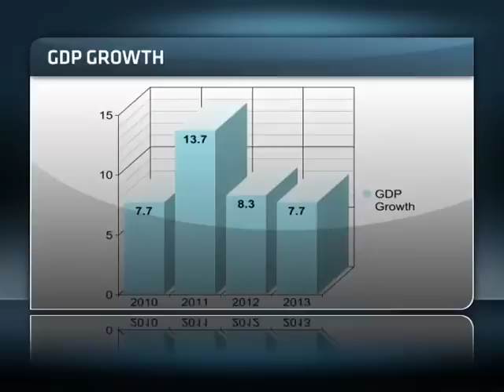Ghana as an Investment Destination - Part 1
Ghana is regarded world's second largest cocoa producer, and after South Africa, Africa's biggest gold miner. It is one of the continent's fastest growing economies, and the newest oil producer. This week we unpack some of the challenges and opportunities that this West African country is facing. Joining ABN's Bronwyn Nielsen in-studio to take a closer look at Ghana as a business & investment destination is: Thabo Ncalo, Portfolio Manager for Stanlib Africa Equity Fund; Grant Hatch, Executive Director for Strategy practice at Accenture Southern Africa